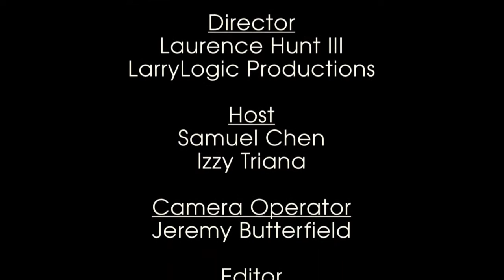Flight Night 2017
Pleasant Hill Library presents Maker Monday Flight Night. Kids get to make their own flying machine and test them at the library. Recorded by the City Channel crew on August 14 ,2017